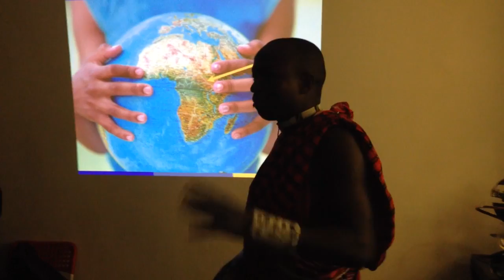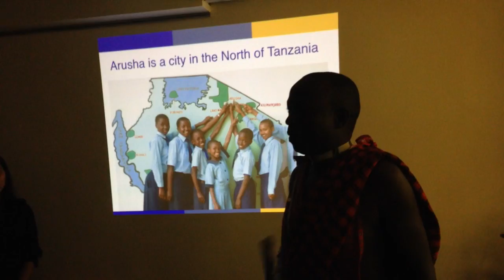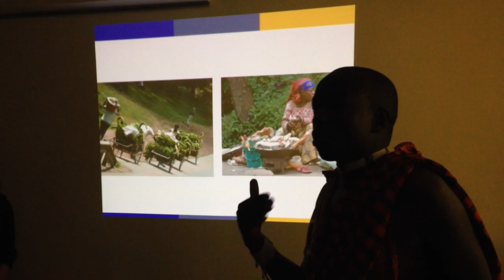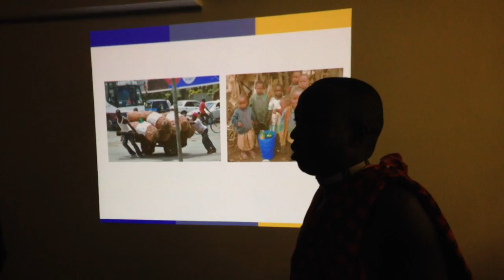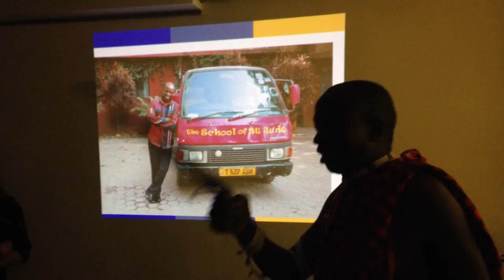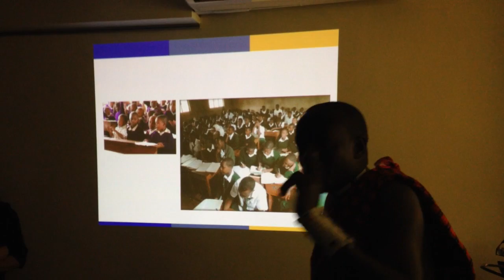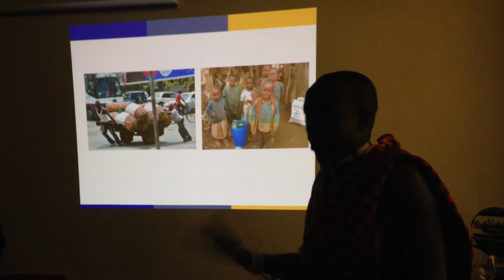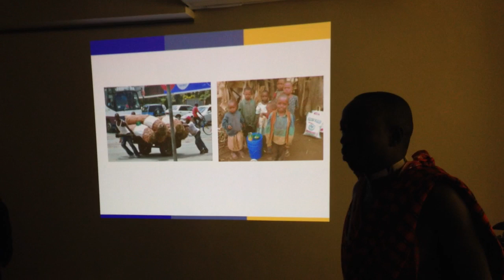Inspiring story of Felix and The School of St Jude Tanzania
Apologies for the poor quality; recorded without any plan or preparation at the fund-raising event...

Felix, the ambassador of The School of St Jude Tanzania, shares the moving story of his challenging education at the local government school, becoming a driver at St Jude to learn English from the kids, then getting a job in the school office... and finally getting a chance to travel outside of Africa for the first time, as an ambassador for St Judes. Felix and Kim are on a fund-raising tour to Hong Kong and Australia!